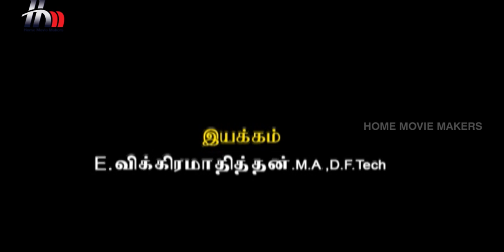Uthiripookkal Tamil Serial | Episode 299 | Sun TV Serial | Chetan | Manasa | Home Movie Makers